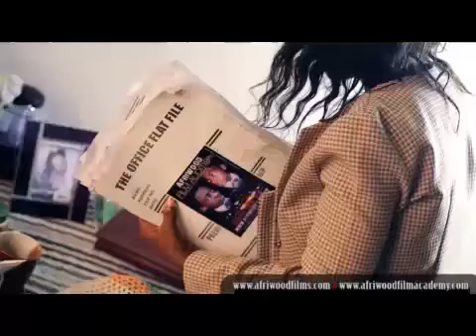Afriwood Acting For Film Audition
You must pass this test (Afriwood film audition) and the interview before joining the Afriwood film industry as an actor.